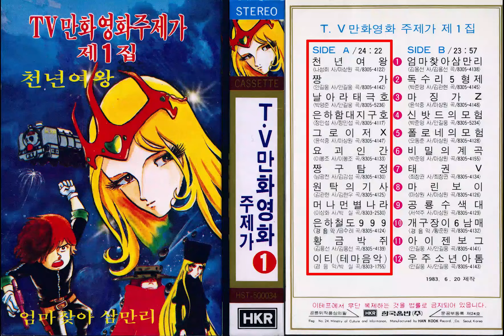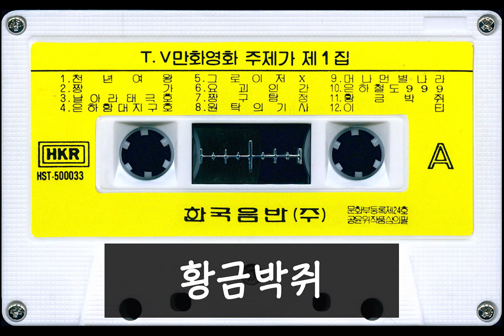TV 만화영화주제가 제1집 A (1983년 한국음반)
1983년 한국음반에서 제작한 만화주제가 1집 카세트테이프 입니다
오래된 아날로그매체에서 추출한것이라 음질이 좋지 못합니다